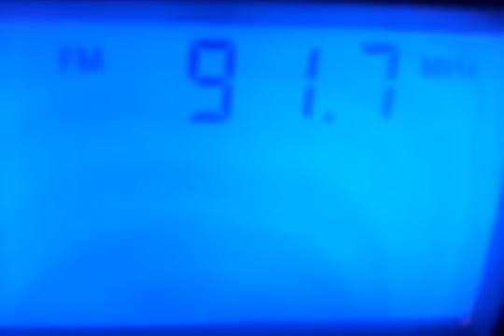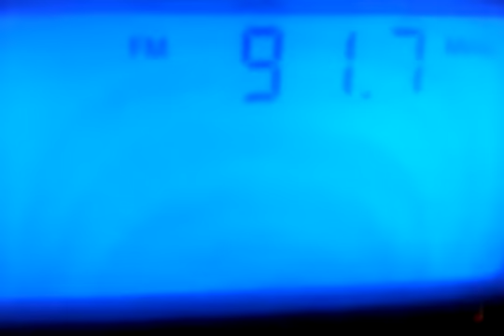Comerciales De Radio Rioverde S.L.P. México Año 2016